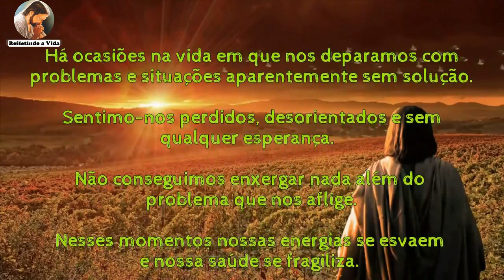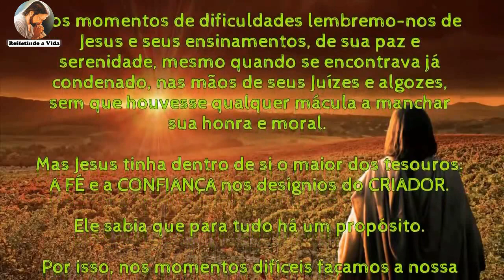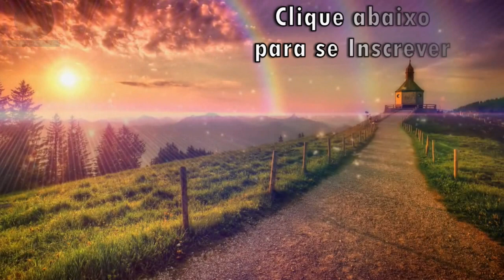Confiar e Poder (Reflexão)